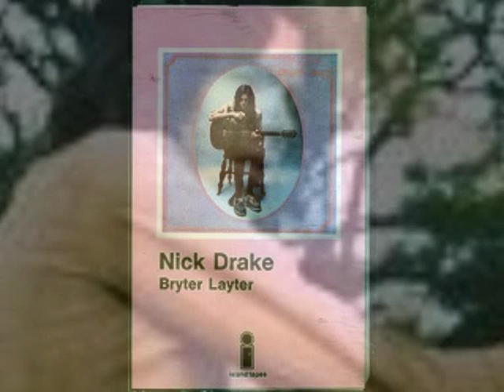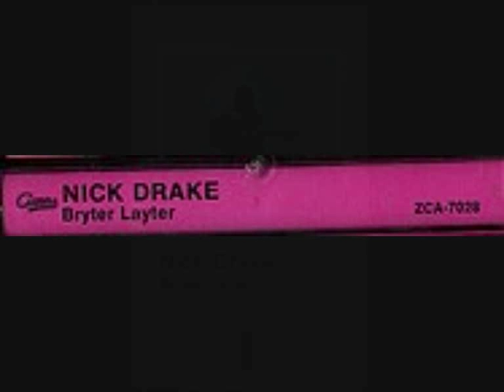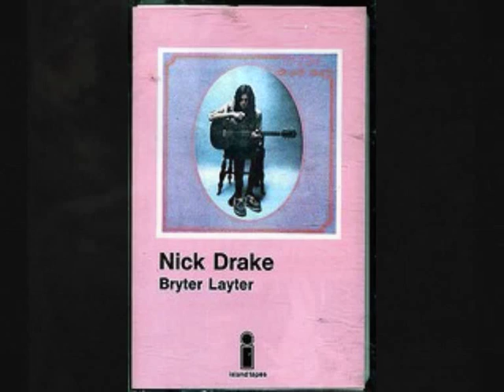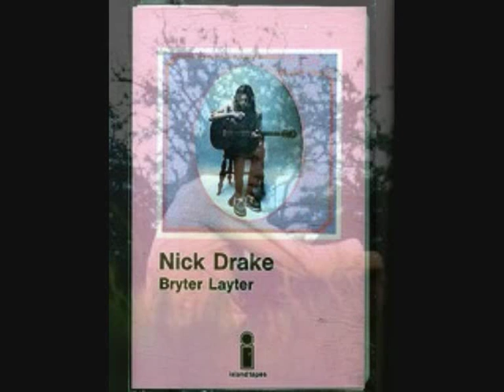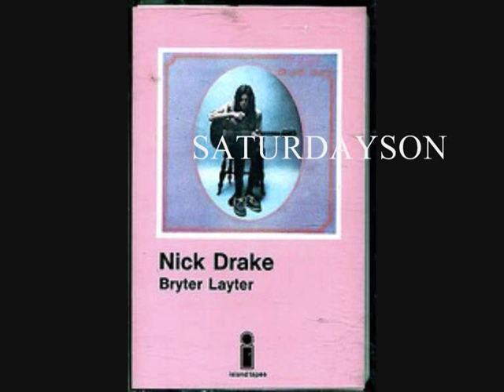CLEM SNIDE - Nick Drake tape